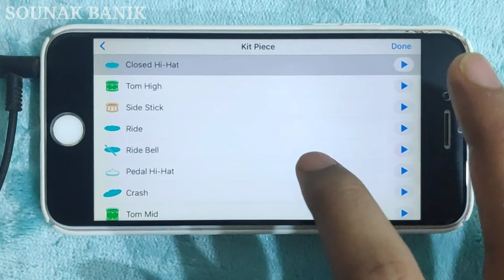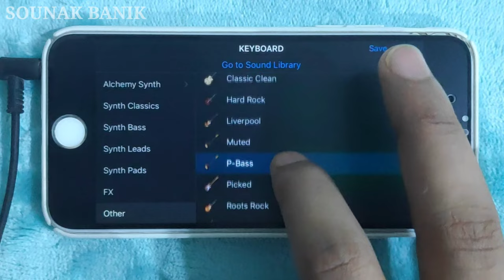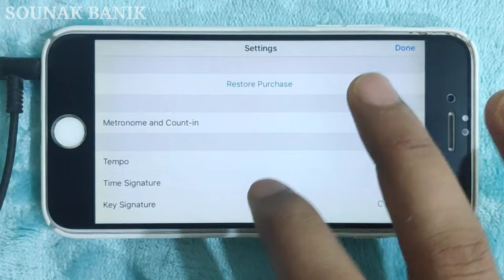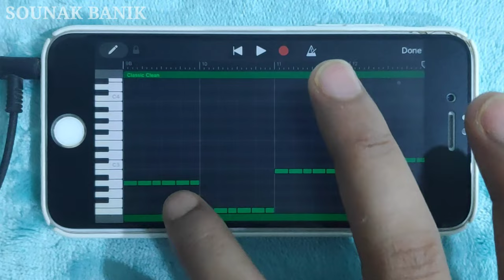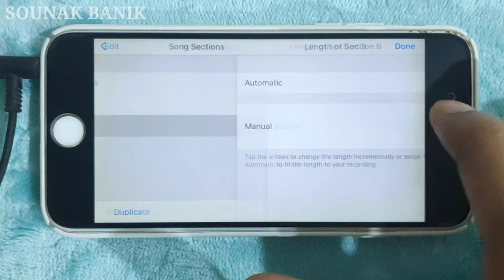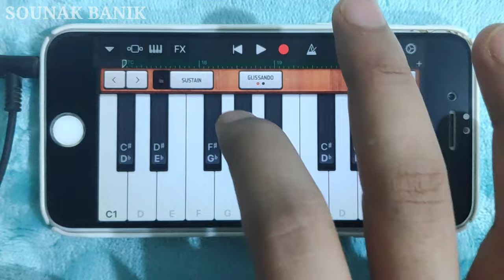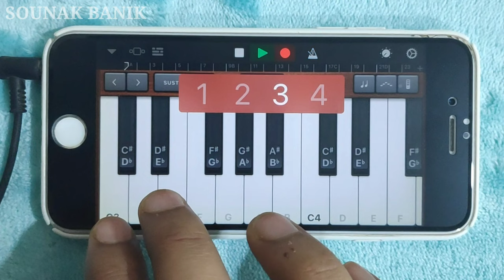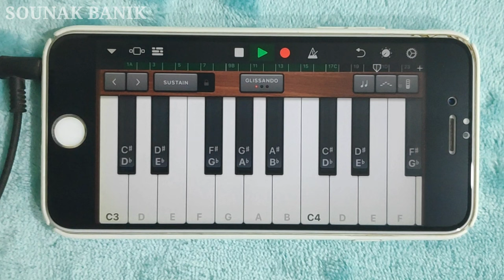Linkin Park - Castle Of Glass on iPhone (GarageBand)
Linkin Park - Castle Of Glass on iPhone 6

Every GarageBand🎸 instrument & instrument setup used by sounakbanik for # can be found in the video above.